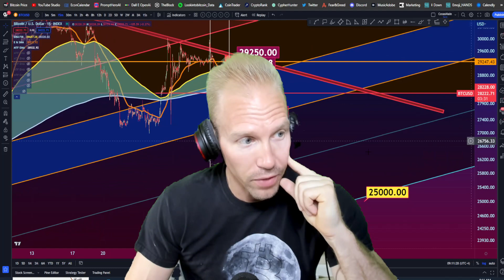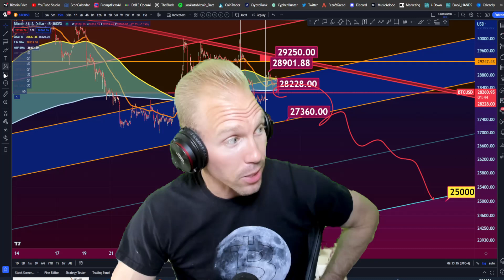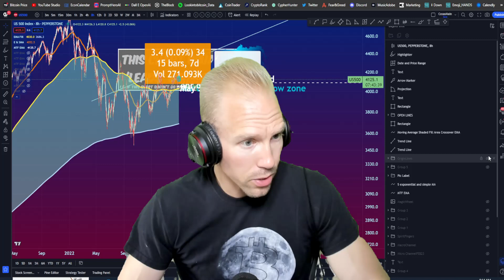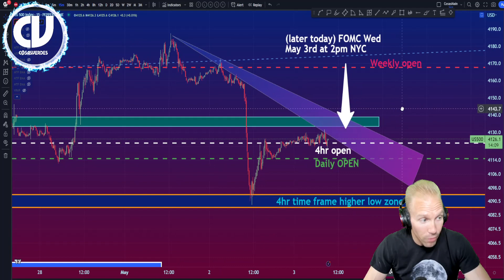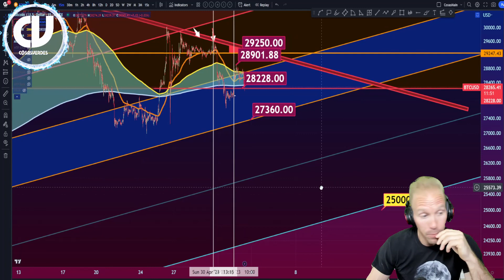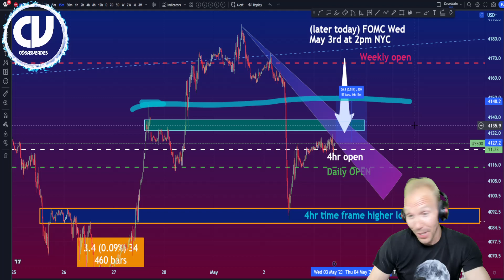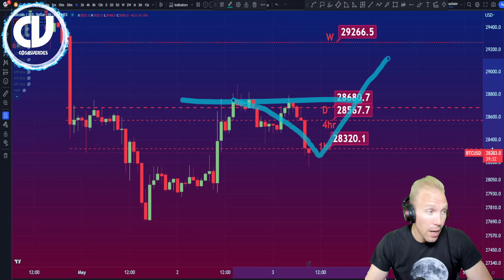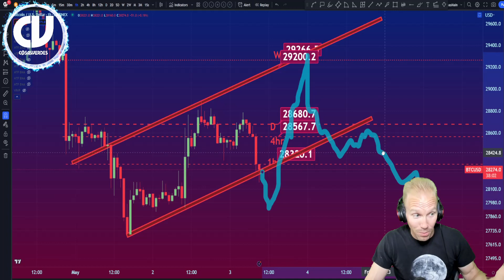Bitcoin Price Prediction on Crypto FOMC Day Wed May 3 (2 most likely price paths)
Bitcoin Price and crypto BTC analysis using the cleanest, clearest, most beautiful and most precise tools you can find online! New viewers will see the difference right away.

●▬▬▬▬ 12 times I begged you to listen in late 2021 and early 2022 ▬▬▬▬●
5) Addressed large cap altcoiners to show that 2022 was going to be bloody for ALL crypto
7) Told you when the second half of the bear market would begin and to sell all rallies
9) Gave you a 100% crash signal days before the biggest crypto move down in April 2022
10) Tried to convince you Feb 22 to hold tether and that buying altcoins was insanely stupid
11)  "Buy The Dip" I begged you not to listen to social media influencers and showed you why

●▬▬▬▬ YOUR CRYPTO HOME, SCHOOL, AND HANGOUT ▬▬▬▬●